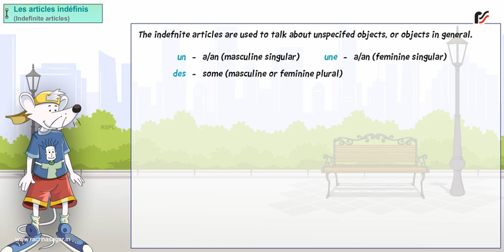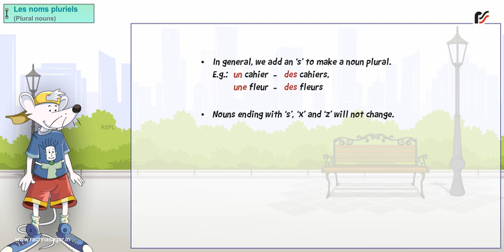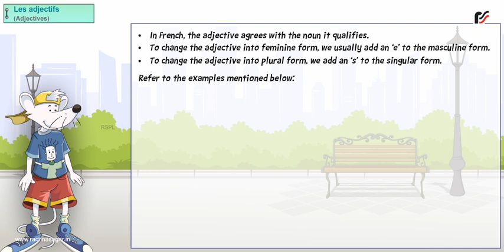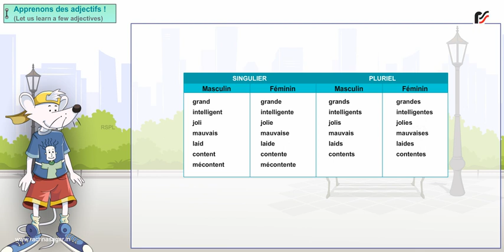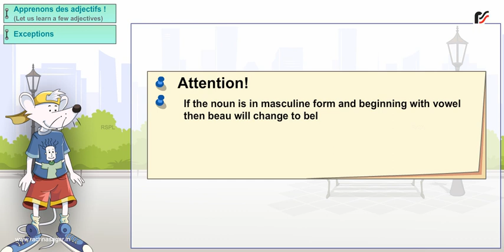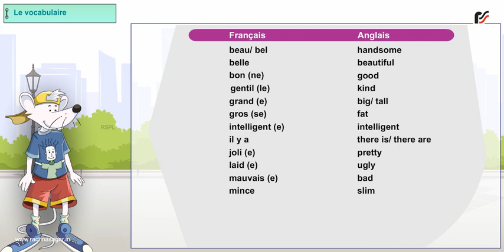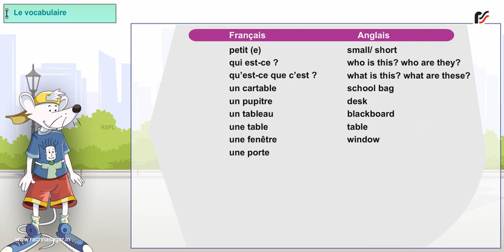Les Objets et Les Gens